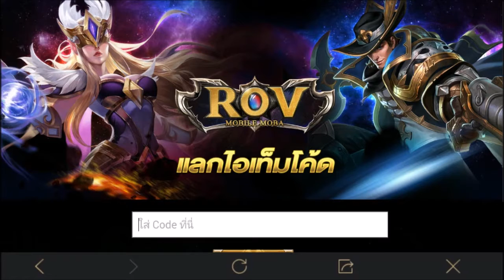(รีบด่วน) !! : แจกโค๊ด Rov รับฟรีกรอบรูปวัน5/5 !! สุดเท่✔รีบรับก่อนหมดเขต !! | Master RPG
►รับไปเลยกรอบรูปฟรีๆ !! ( รีบด่วน )
►โค๊ด : ERHZBZDF7XHM

►โดเนทได้ที่นี้เลย !!
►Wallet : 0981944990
►หรือส่งบัตรเติมได้ที่เพจเลย

►- สามารถโดเนทให้ผมได้ผ่านช่องทาง 😄
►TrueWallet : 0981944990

►☆ คุณเป็นส่วนหนึ่งของการพัฒนาช่อง. ☆

►Seeyou ~ 😍
►แจกโค๊ด rov ฟรีกรอบรูป !!